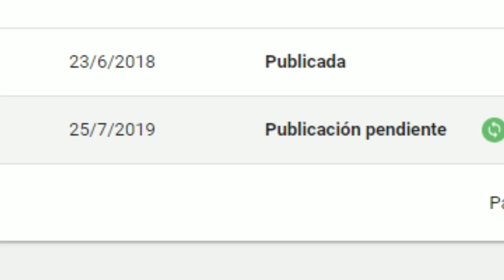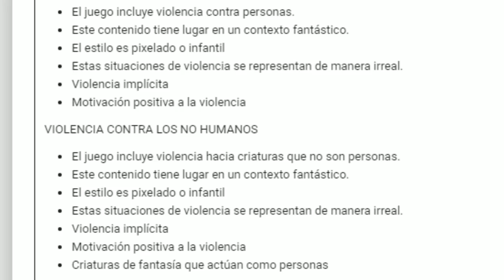Indievlog 34 | Google Store - Aplicación rechazada 😭😭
/* Ilustraciones por capas, archivos editables, demos alpha, mis
   juegos completos y comisiones. */